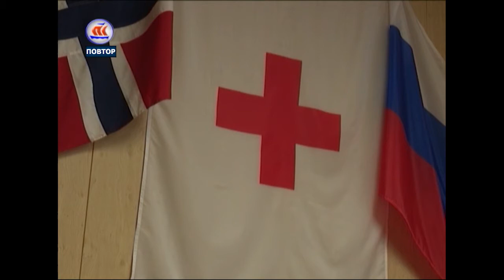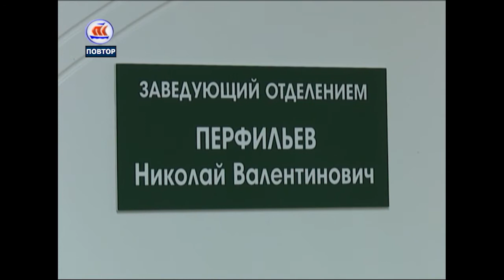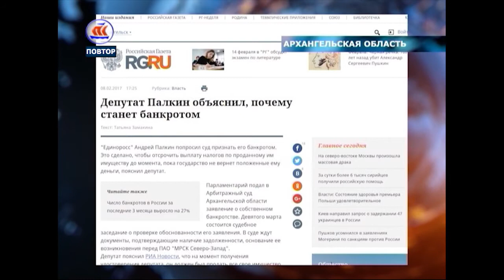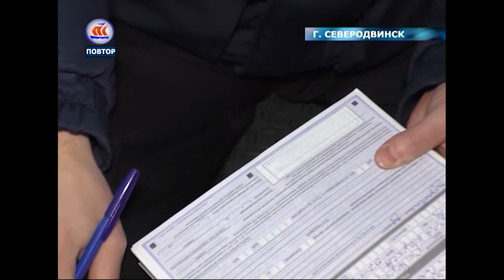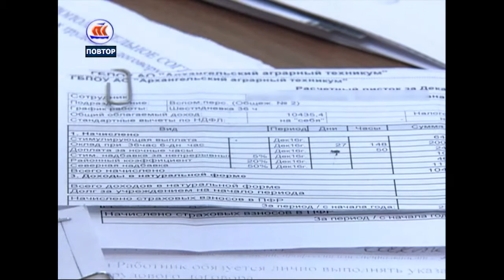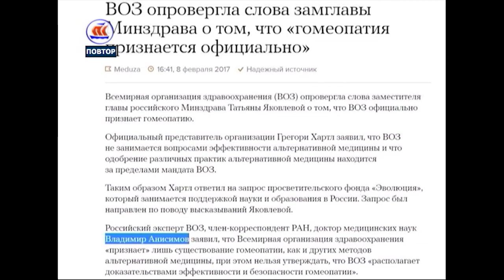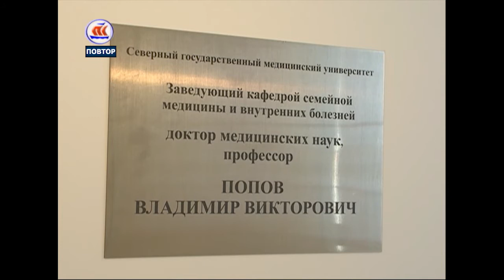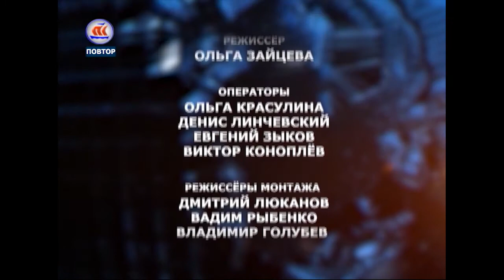12 02 17 7 ДНЕЙ В РЕГИОНЕ